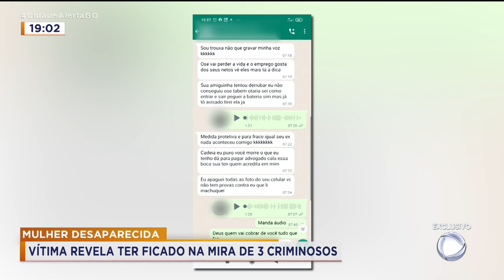MULHER DESAPARECIDA: VÍTIMA REVELA TER FICADO NA MIRA DE 3 CRIMINOSOS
EU CONVERSEI COM A MULHER DE TRINDADE QUE ESTAVA DESAPARECIDA E FOI ENCONTRADA EM GOIÂNIA. ELA DEU DETALHES DO QUE TERIA ACONTECIDO DURANTE TODO O TEMPO QUE ELA SUPOSTAMENTE FICOU NA MIRA DE CRIMINOSOS.